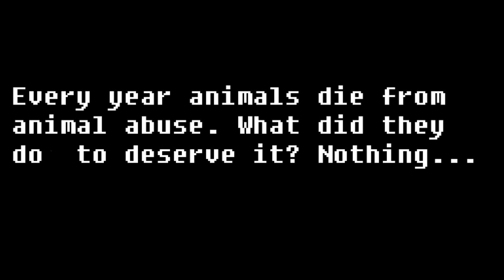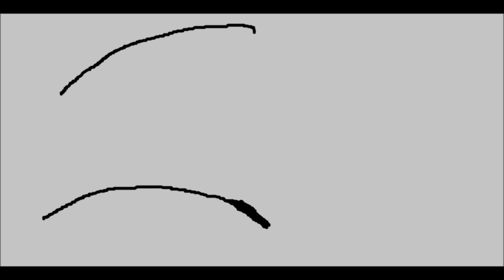Bring them to Life ~Animal Abuse~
The animals in this video include;
Dogs
Cats
Foxes
Bears (Grizzly and Polar)
Big cats (Lion, Tiger, Tiger, Lynx, Leopard)
Cow
Squirrel
Elephant
Owl
Rabbit
Snake
Ermine
Chicken
Deer.